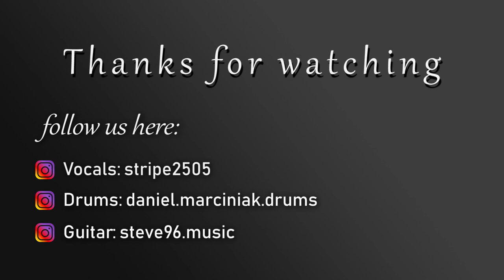Jolene - Dolly Parton (Cover)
Our little take on Dolly Parton's Jolene or should we say the backyard session version by Miley Cyrus?